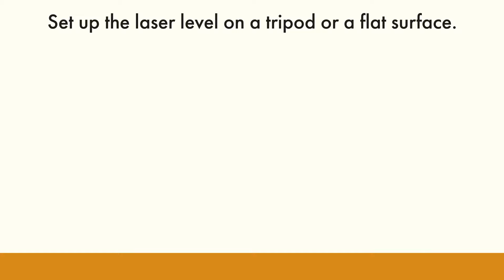How to use a laser level | Engineer Supply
Laser levels are great tools to help you get any job done. Self-leveling laser levels really simplify tasks and are pretty inexpensive.